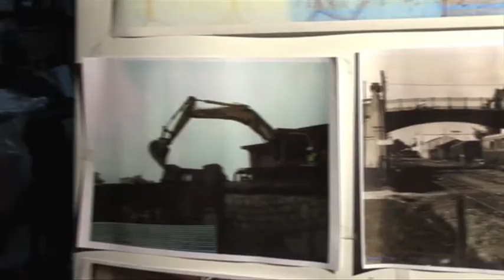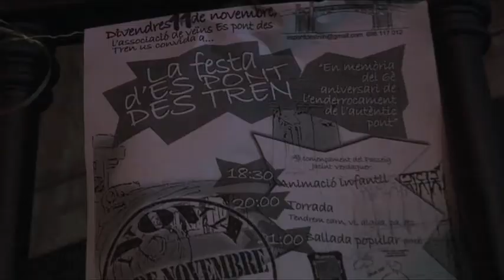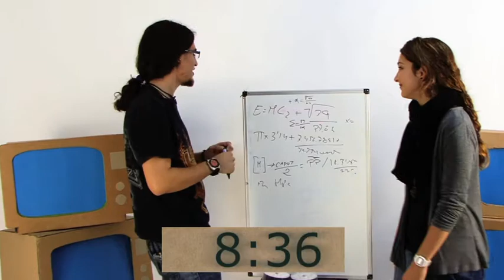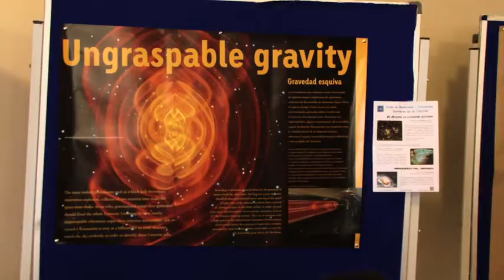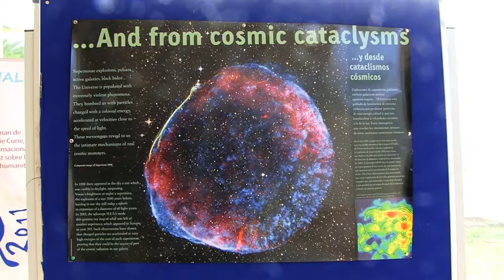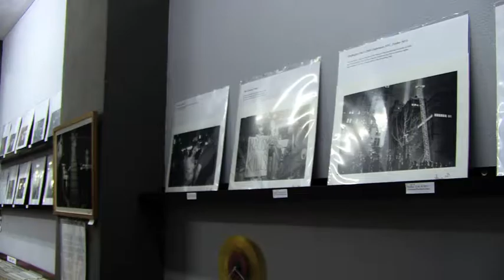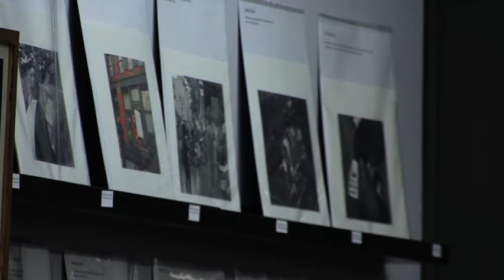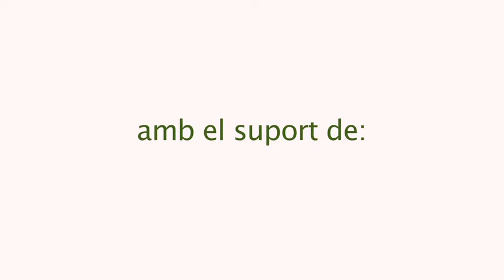Compte Enrere nº 4